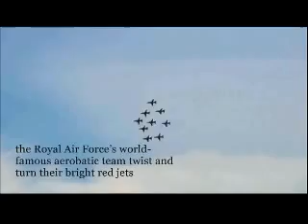taekwondo performances 25 november2016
taekwondo performances 25 november 2016